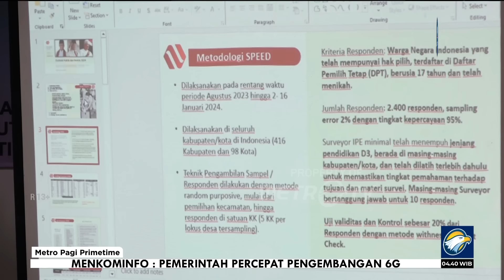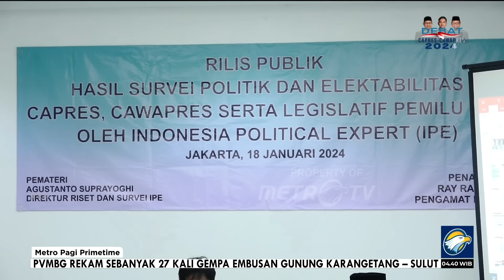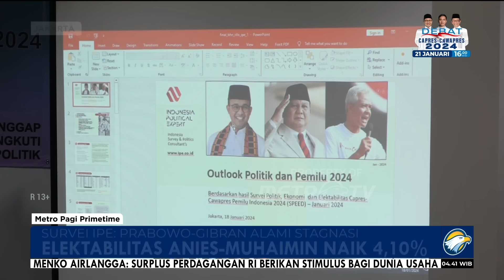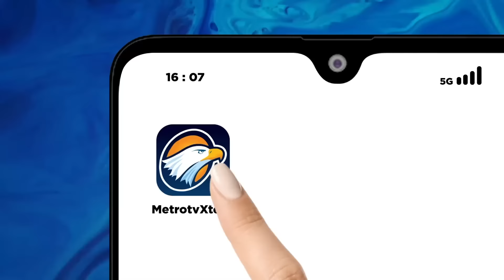Survei IPE: Prabowo-Gibran Alami Stagnansi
MetroTV, Lembaga Survei Indonesia Political Expert (IPE)  mencatat dalam hasil survei periode tanggal 2-16 januari 2024 suara paselon nomor urut 2 Prabowo Subianto-Gibran mulai mengalami staknansi. Pasangan nomor tiga Ganjar-Mahfud MD justru mengalami peningkatan.